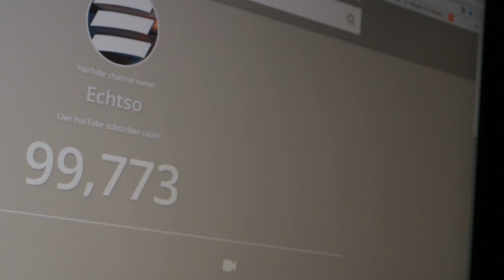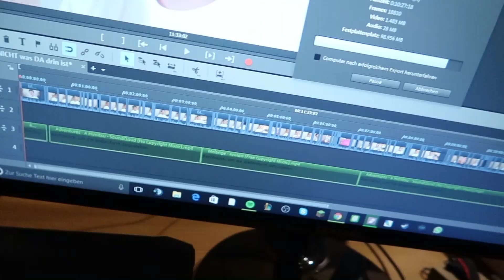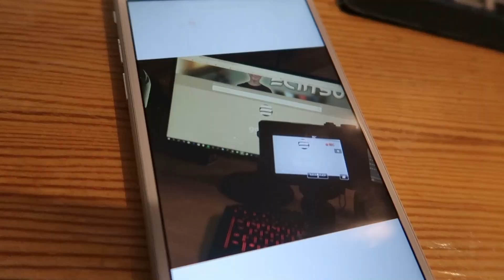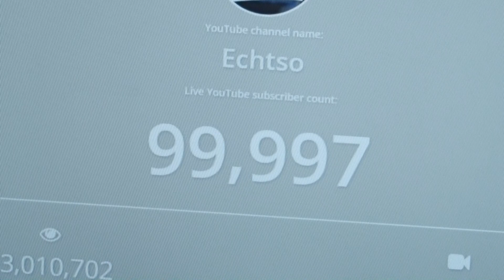100.000 - yeah geschafft!! 🎉😍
Viel Spaß^^
»Soziale Netze:
Musical.ly: max.echtso
Snapchat 👻: echtso
Twitter 🐣: Echtso
YouTube Kanäle:
Meine Ausrüstung
► Computer:
► Kameras:
► Stative:
Amazon Basics
► Beleuchtung:
Studio Leuchten 5500K
► Videobearbeitung:
Magix Video Deluxe 2017